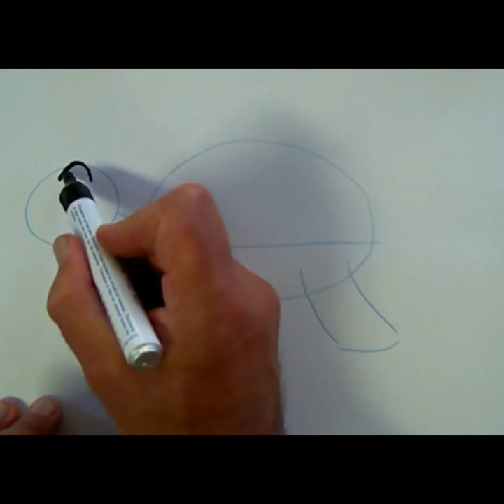How to draw a turtle step by step easy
Turtle drawing for kids. How to draw a turtle step by step easy. How to draw a turtle step by step

drawing in different languages. This is the translation of the word "drawing"